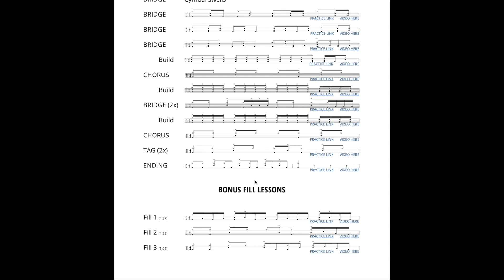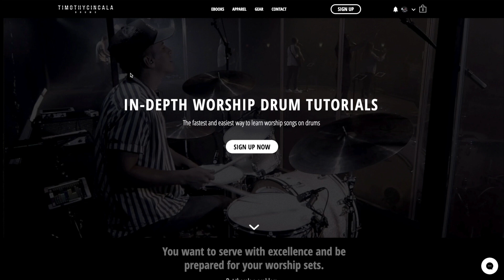Evidence - Josh Baldwin (Drum Tutorial/Play-through)